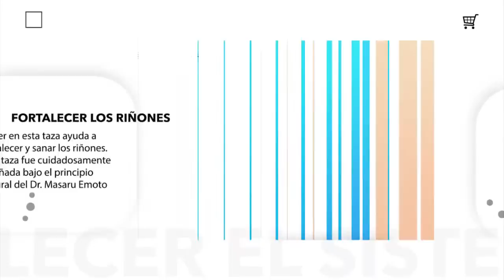¿Qué Pasa Cuando No Perdonamos? Descubre la Impactante Realidad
En este video, aprenderás cuán poderoso puede ser el perdón. Mire mientras exploramos el impacto que tiene el no perdonar en nuestras vidas y en quienes nos rodean.

¿Sabías que no perdonar puede tener un gran impacto en nuestra salud mental y física? En este video, exploraremos el impacto que tiene el no perdonar en nuestras vidas y en quienes nos rodean. Mire mientras exploramos el impacto que tiene el no perdonar en nuestra salud mental y física, y vea los poderosos beneficios del perdón.